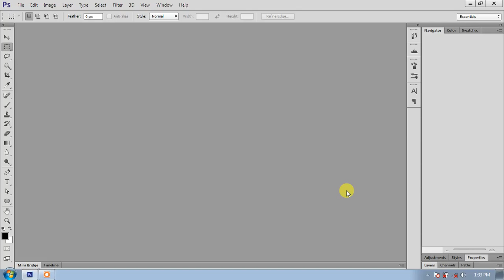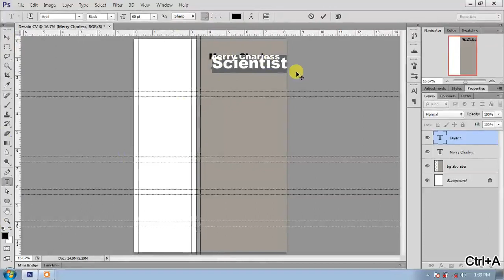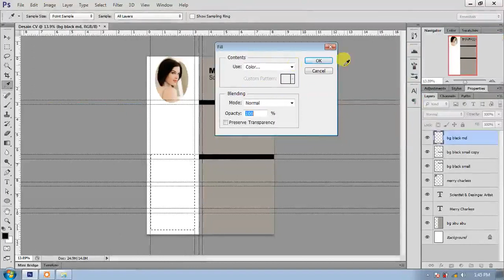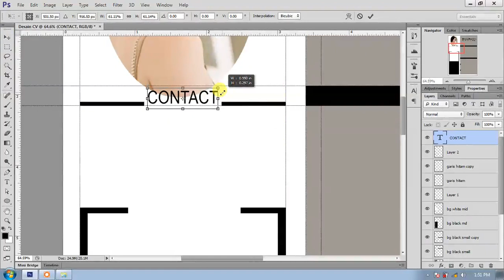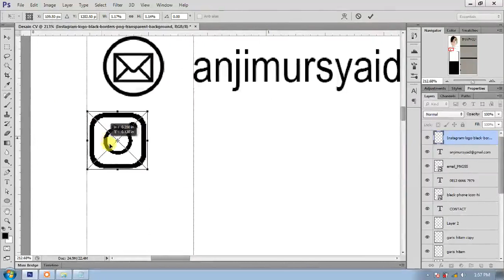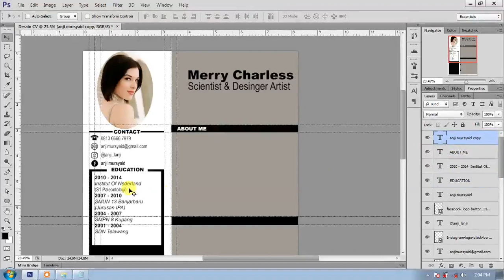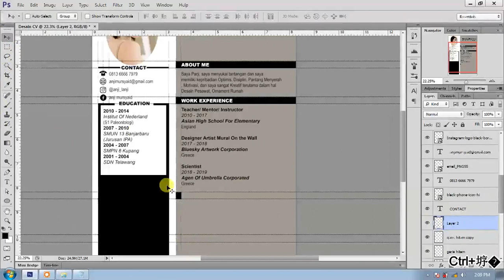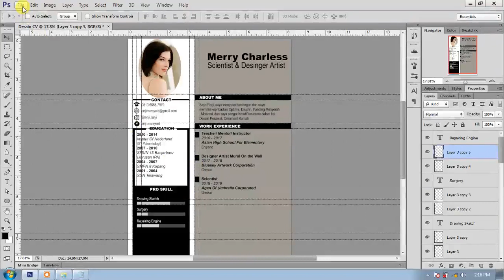Cara membuat Desain CV untuk keperluan melamar kerja menggunakan adobe photoshop CS6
Hai Gaeess, berjumpa lagi bersama saya
kali ini saya membuat tutorial cara membuat Desain CV untuk keperluan melamar kerja atau sebagai pelengkap dari berkas kerja,
pasti asyik jadinya, oh ya kalian juga bisa request ingin dibuat desain apa, kalau menarik akan saya buat lagi tutorial nya,
dan saya ucapkan terima kasih sudah mau menonton video saya, arigatou gonzaimaszzz
This video using :
Record by ICECREAM RECORDER
Make Cover Thumbnail by Adobe Photoshop CS6
Editing Video by Adobe Premiere Pro CS6
VIDEO COMPRESS by Handbrake